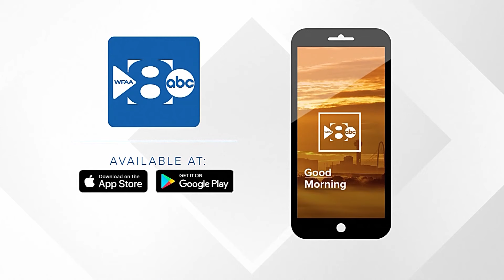A large fire continues burning in Dallas, damaging six buildings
Firefighters battled the flames all night.